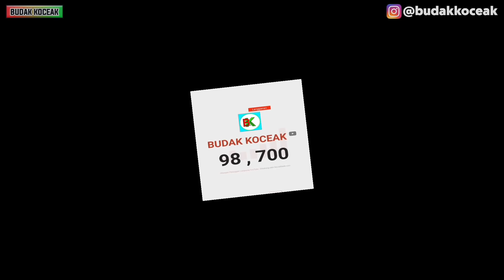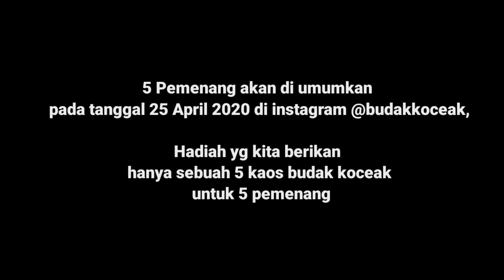Pengen Sunat | Komedi Indonesia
DI VIDEO KALI INI KITA BUDAK KOCEAK MENGADAKAN GIVE AWAY.CARANYA.
FOLLOW INSTAGRAM @budakkoceak
DAN KOMENTAR DI VIDEO INI
CONTOH NYA : KOMEN NAMA instagram KALIAN
CONTOH : @irfanf05

PEMENANG AKAN DI UMUM KAN DI INSTAGRAM
PADA TANGGAL 25 APRIL 2020